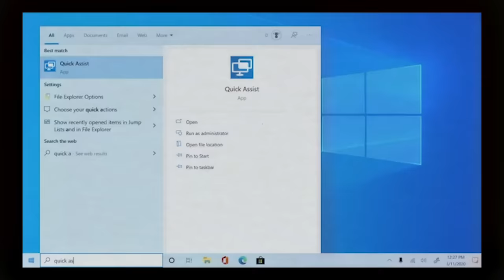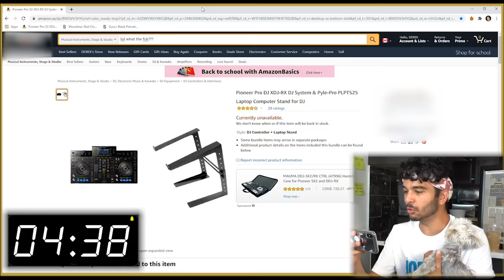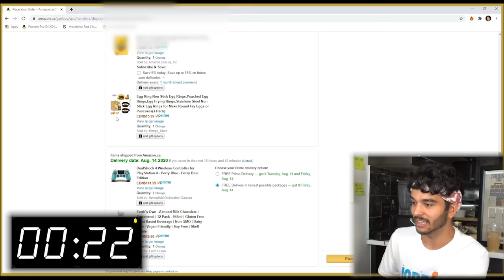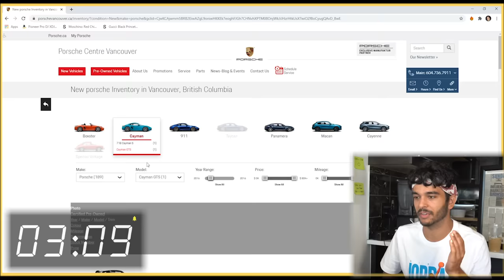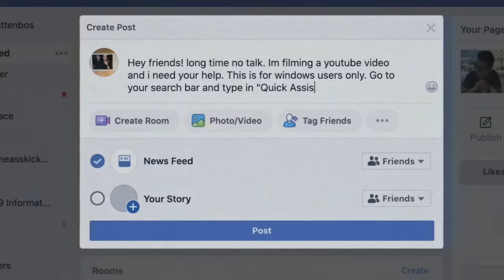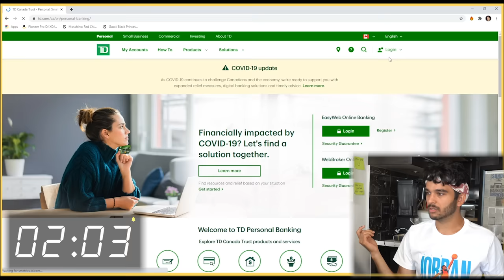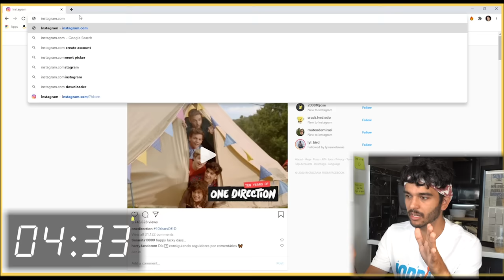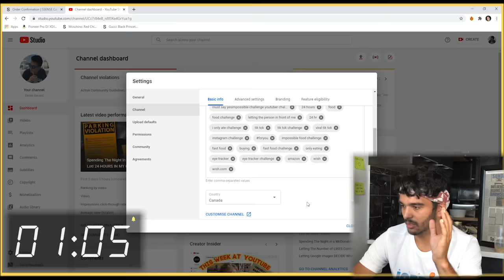Giving RANDOM People FULL Control of my COMPUTER! (Quick Assist CHALLENGE)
In this impossible challenge i am giving random people full control of my computer! i gave my credit card away in this 24 hour quick assist challenge!

i want to be on part 2 so i can shoutout my channel